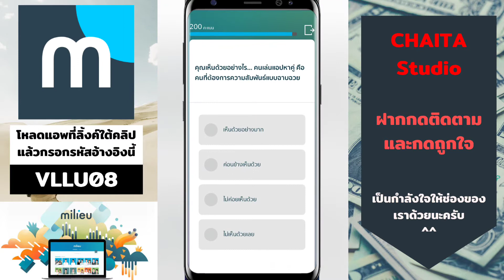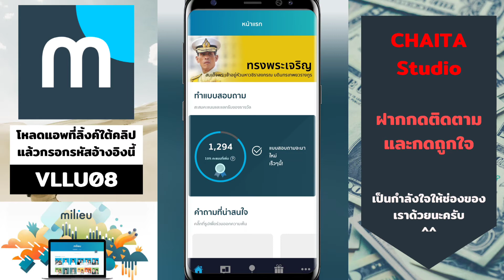หาเงิน 600 ฿ เข้า TrueWallet แค่ตอบคำถามสั้นๆ | ด้วยแอพ Melieu